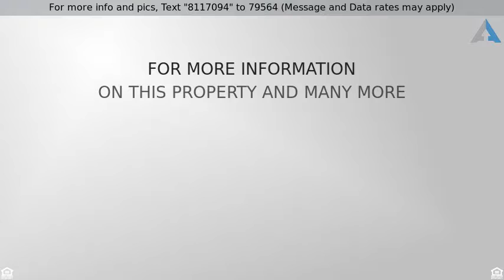Priced at $798,888 - 3036 La Corona Avenue, Altadena, CA 91001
Single Family Detach - Altadena, CA

Quaint 1920's English Cottage home in a picturesque mountain setting, nestled in a much coveted neighborhood of Altadena's Janes Village.  The dining room is brightened by the natural light coming from the huge window which overlooks the gorgeous mature trees that line La Corona Street.  The kitchen has a breakfast nook & is equipped with stainless steel appliances & dark wood kitchen cabinets.  The long hallway leading to the bedrooms are paved with new dark wood lamented floors. The LED recessed lighting, dual pane sliding windows & central heating provide energy efficiency to the homeowner during the winter nights. The 2 and  baths in the house have been updated with new tile.  The spacious master bedroom has sliding glass doors leading to the backyard, great for BBQ & family gatherings. The backyard provides a perfect area for exercising and having the children run under the fruit trees. The long driveway leads up to a cozy 1 bedroom, 1 bath guest house located directly behind the If this property is no longer active or you are the homeowner and wish it to be removed, please contact us at .